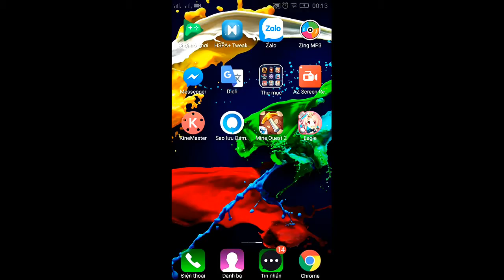Bienmaxi || Eagle Fantasy Golf gameplay #19